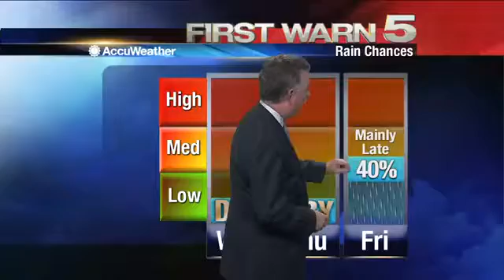Tuesday's Weather - 5 p.m.